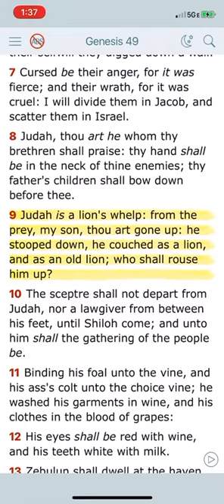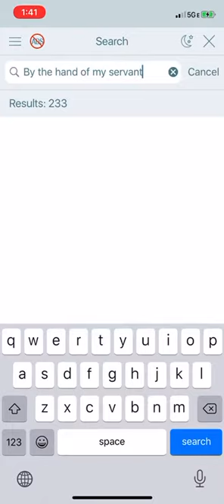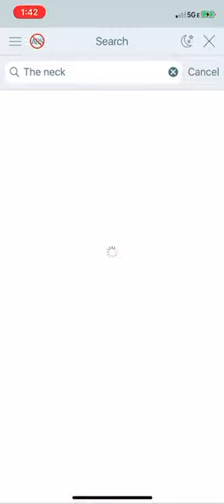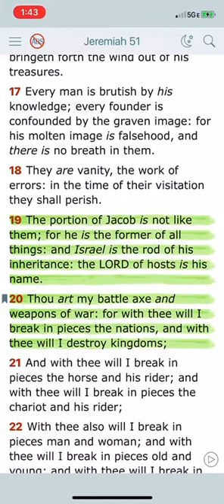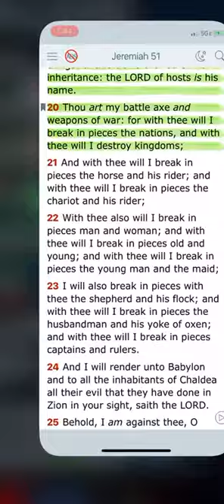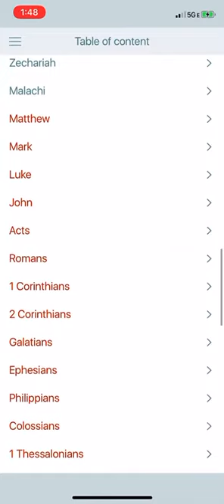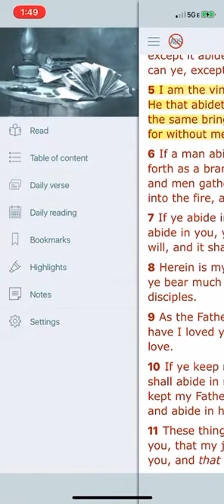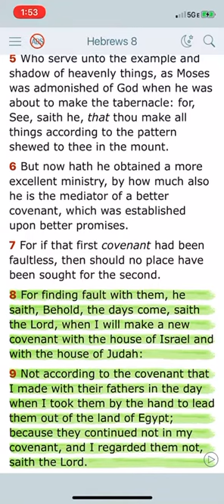WHO SHALL ROUSE HIM UP